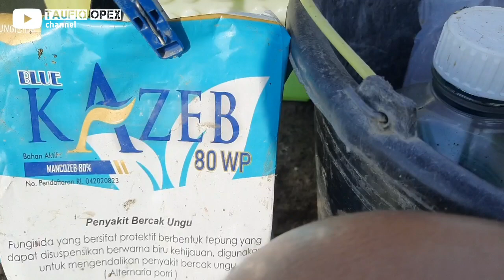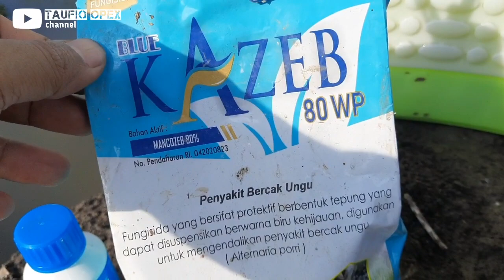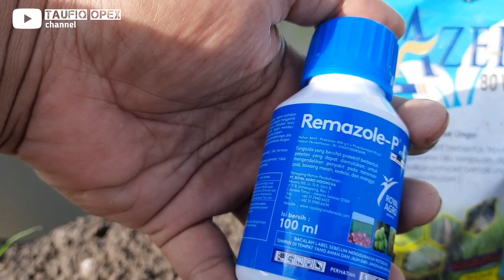Kendalikan Pertumbuhan Daun dan Jamur Fase Generatif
Perawatan bawang merah fase generatif fokus pada pembentukan umbi bawang merah serta cara memperbesar popor bawang merah. manakala pertumbuhan daun bawang merah tak terkendali di bawang merah fase generatif, bisa jadi menimbulkan masalah.